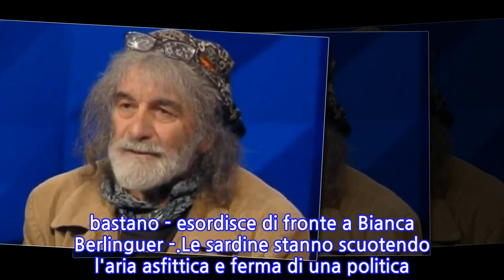"Cosa faranno?". Mauro Corona mette in difficoltà la sardina in studio dalla...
"Cosa faranno?". Mauro Corona mette in difficoltà la sardina in studio dalla Berlinguer:...
                    Pure Mauro Corona nutre qualche dubbio sul movimento capitanato da Mattia Santori. Il problema è sempre lo stesso, anche per l'alpinista nonché scrittore ospite fisso a Cartabianca: "Le piazza non bastano - esordisce di fronte a Bianca Berlinguer -.Le sardine stanno scuotendo l'aria asfittica e ferma di una politica in caduta libera. Ma il problema è cosa faranno le sardine. Voglio sentire parlare di un programma" chiede nello studio dove si trova anche uno dei leader, Lorenzo Donnoli.
INFORMATION
• Source: liberoquotidiano